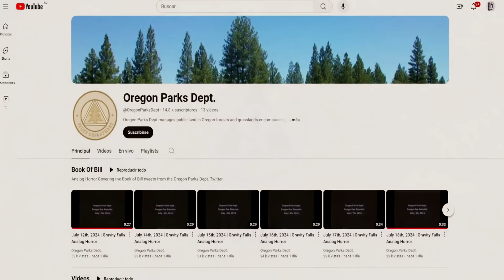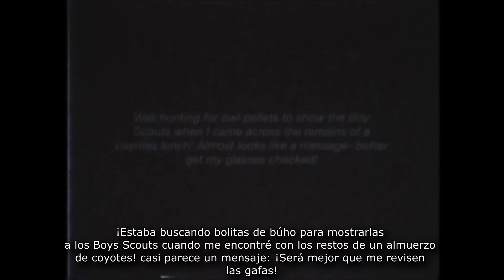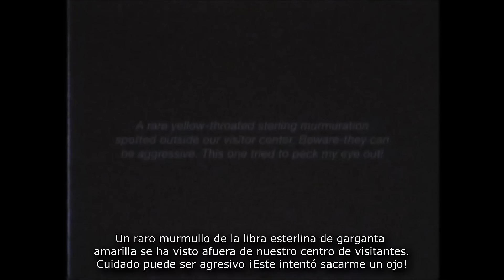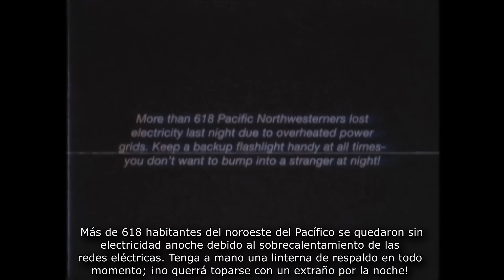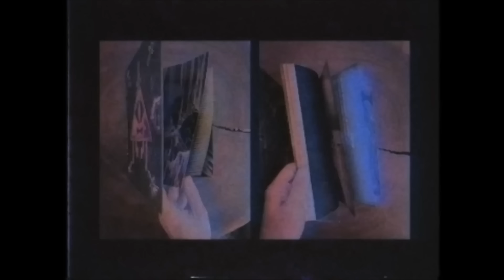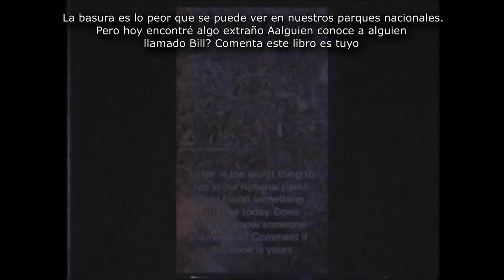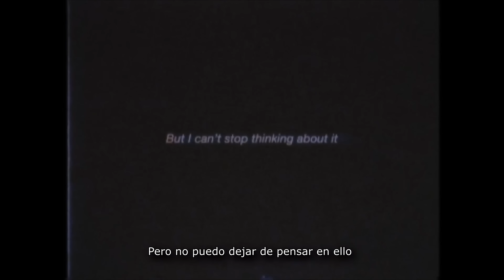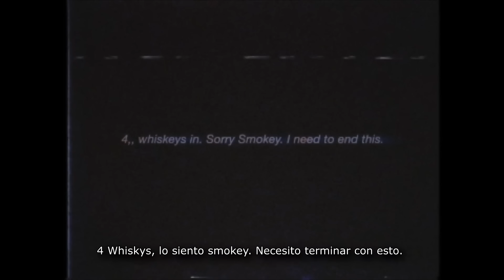Los Videos SINIESTROS que APARECIERON cuando El Contador de BILL CIPHER llego a CERO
EN ESTE VIDEO TE MOSTRARE UNA PECULIARIDAD QUE SE DIO CUANDO EL CONTADOR DE BILL CIPHER LLEGO A 0.